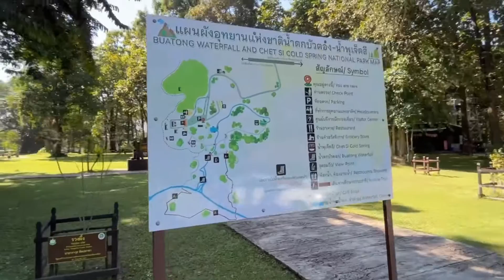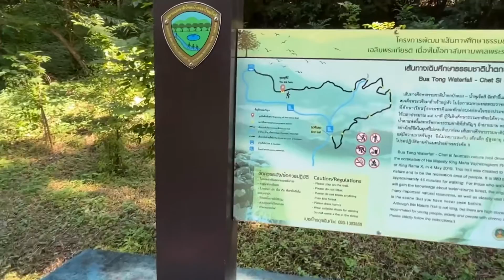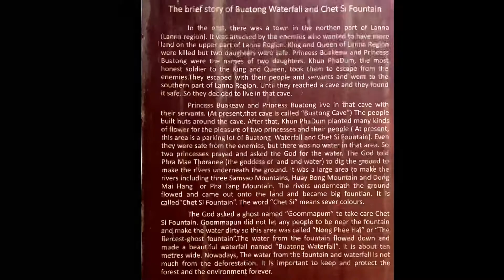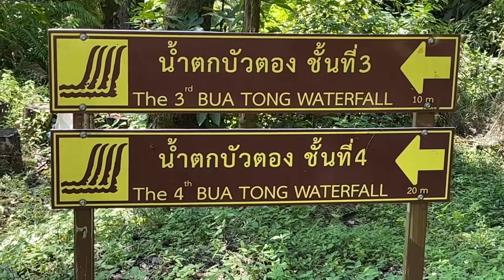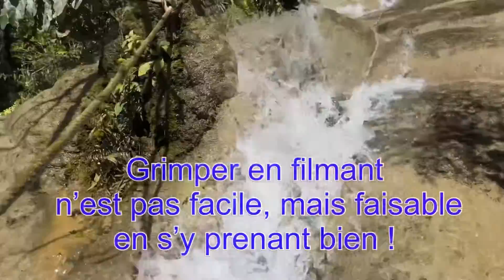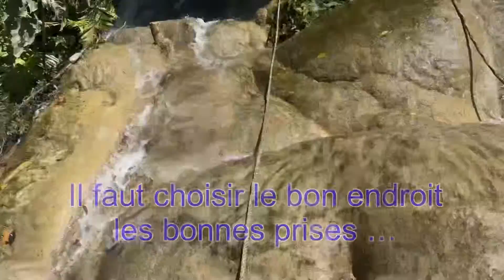Chiang Maï Waterfall